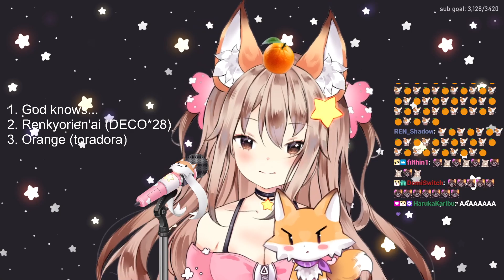anny's valentine's day karaoke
Watch anny live on Twitch!